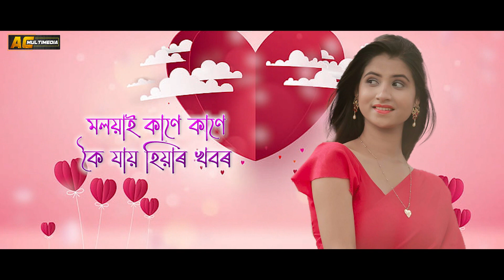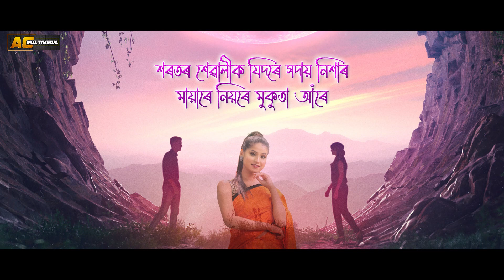Tumar Hahi || Kakumoni Baruah || তোমাৰ হাঁহি || AC Multimedia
🎵Audio Credits ::

R.B. Creation Presents..
◾তোমাৰ হাঁহি
◾Singer : Kakumoni Baruah
◾Composition : Shahrukh Prayash
◾Lyrics : Dr Debabrat Baishya
◾Lyrical Video & Gfx : Padunya Saikia

◾Etune
◾ACMultimedia
◾Saavn
◾JioMusic
◾Gaana
◾Hungama
◾Wynk
◾Google Play
◾YouTubeMusic
◾Amazon Music
◾Pandora
◾Spicytuneapp
◾Tidal
◾Napster(beta)
◾iHeartRadio(beta)
◾Anghami(beta)
◾KKBox(beta)
◾MediaNet

🔴◾◾◾ Thanks ◾◾◾🔴